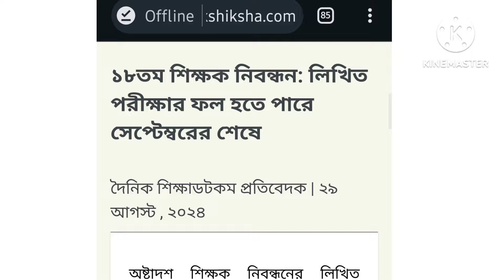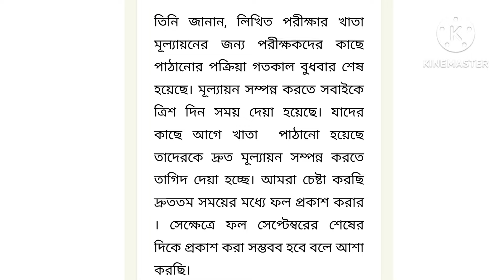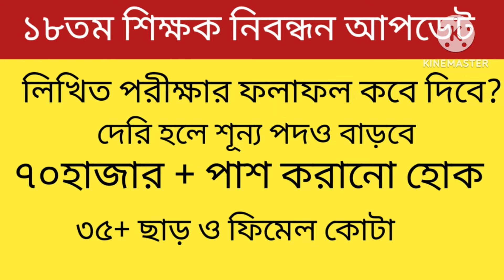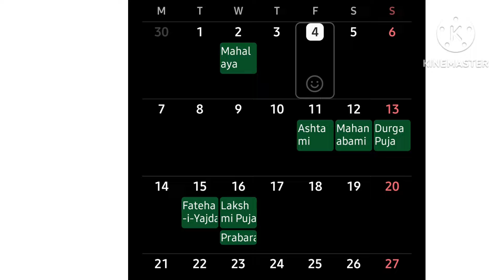১৮ তম নিবন্ধনের লিখিত ফলাফল কবে দিবে?ntrca update news,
১৮ তম নিবন্ধনের লিখিত ফলাফল কবে দিবে?ntrca update news,